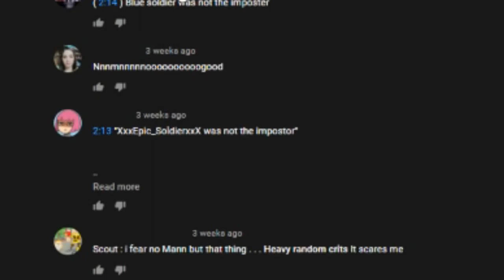wow guys it was totally an among us refrence get it